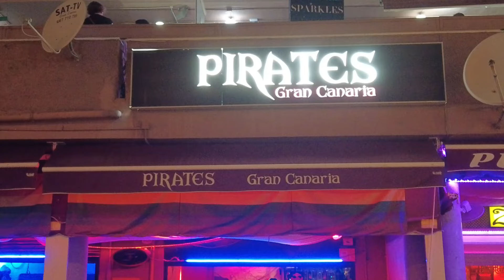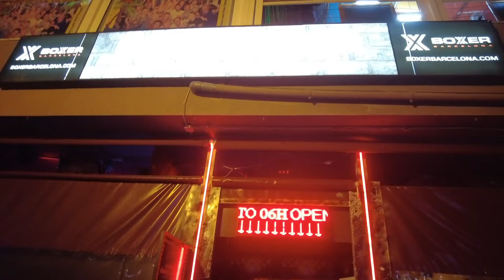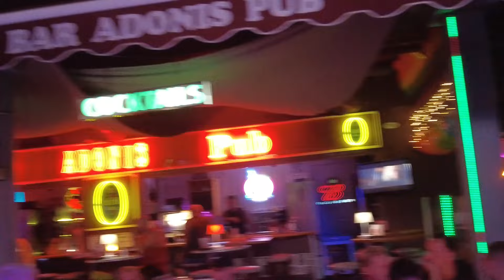NIGHTLIFE..Playa del Inglés..CC Yumbo..Hier ist was los..!! Pinke Haare, nette Boys..!!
..SPICE GIRLS on Stage..

Unser neuer Kanal ..Life Travel and Fun...@LifeTravelandFun-c6m

Danke schön.

Gracias